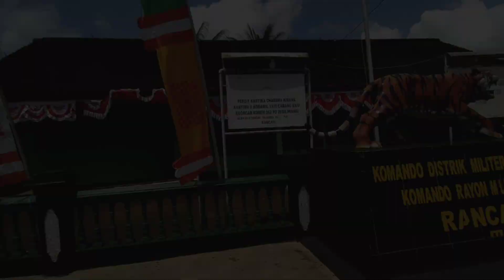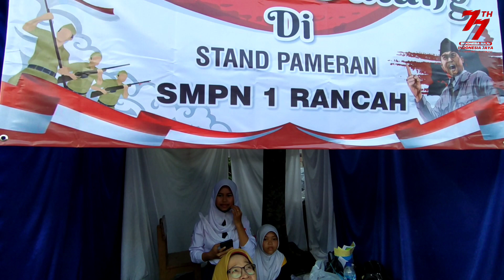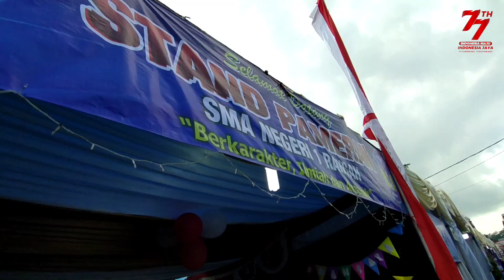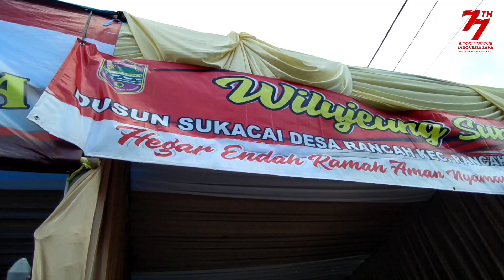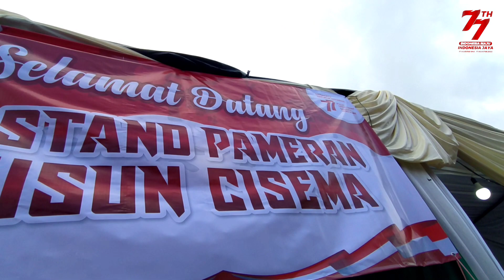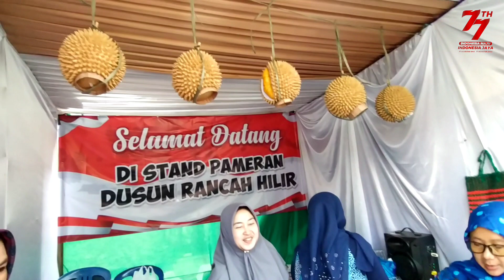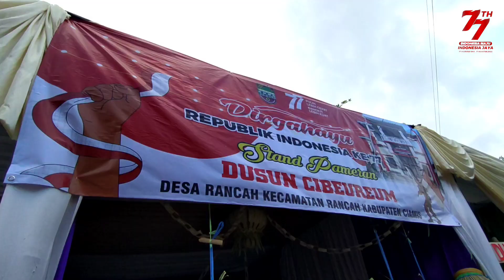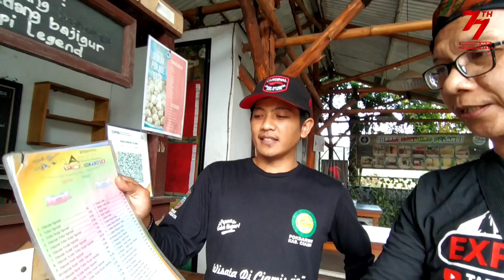HUT RI KE 77 ll Rancah Menjadi perhatian publik di acara Pameran hasil bumi dan kerajinan